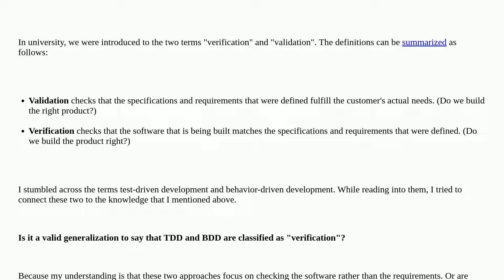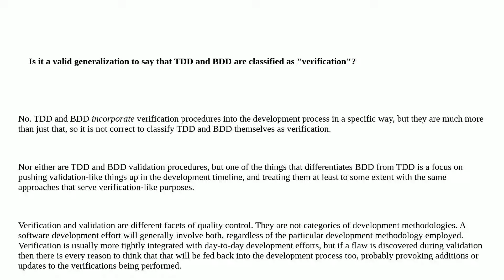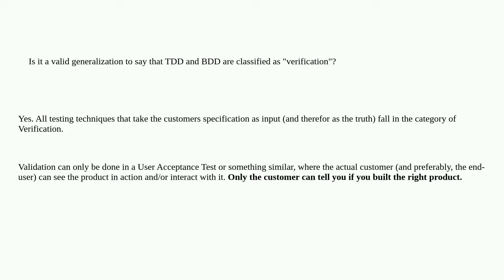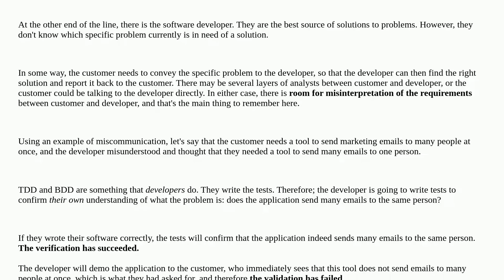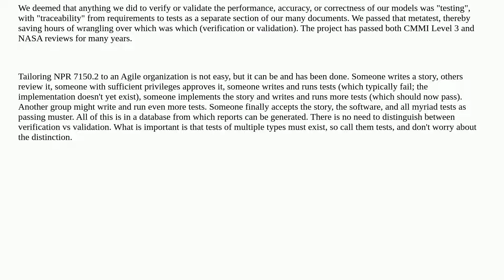Softwareengineering: Do test-driven and behavior-driven development belong to the "verification" ...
Do test-driven and behavior-driven development belong to the "verification" category?

A special thanks goes out to the awesome community

  verification bdd tdd